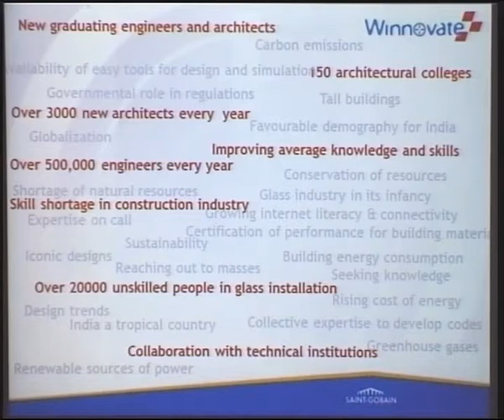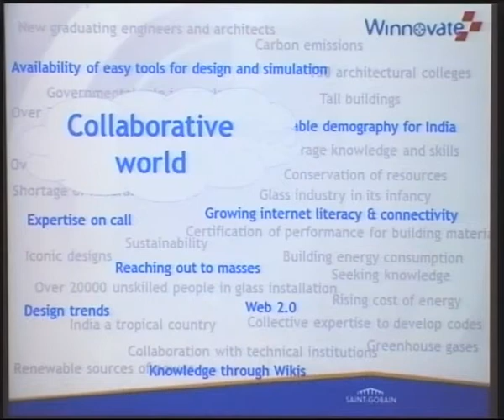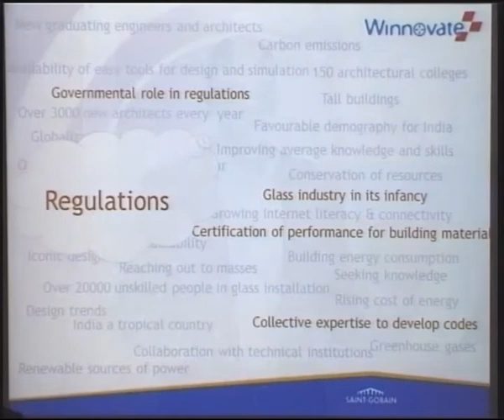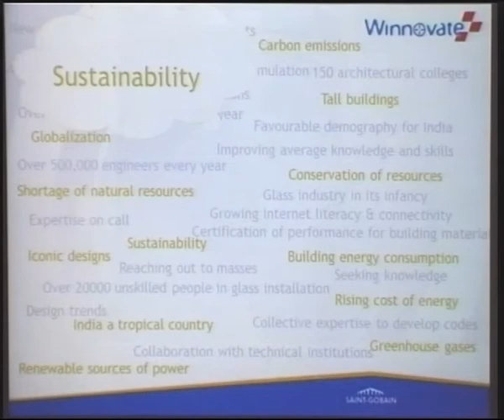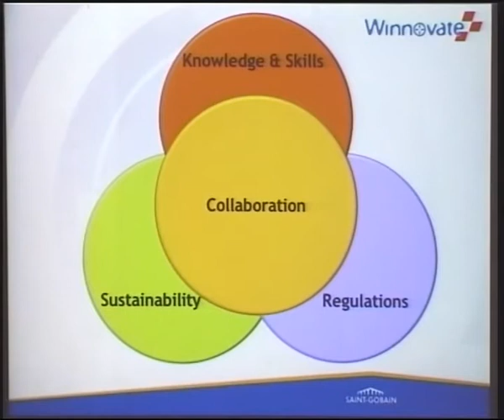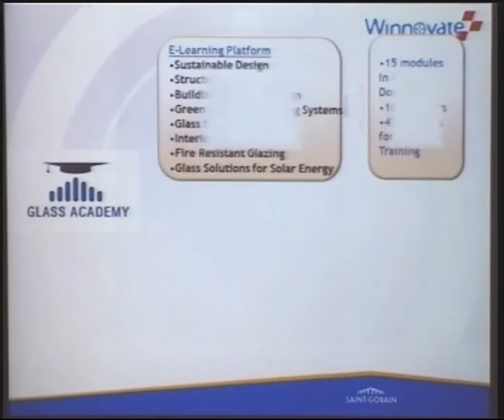Part - III Shaping the Ecosystem - talk by Shri. B. Santhanam [1978/BT/CE] on Sep 27, 2012